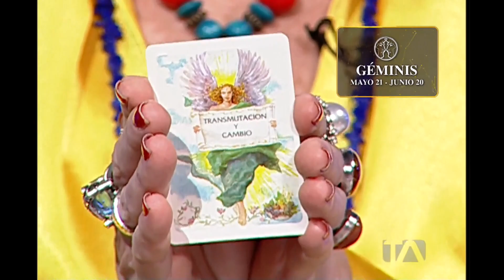Géminis 15 de mayo Mensaje de los Ángeles Ángeles&AstrosEnTA LUN-VIE 11:00AM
Géminis 15 de mayo Mensaje de los Ángeles Ángeles&AstrosEnTA LUN-VIE 11:00AM Míralo